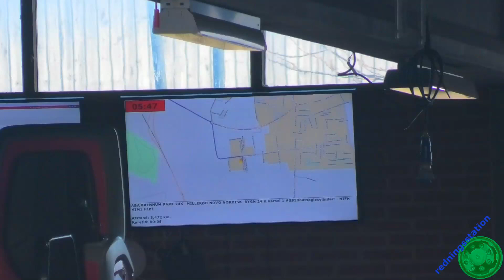ST.HI ABA INDUSTRI frederiksborg brand & redning brandbil i udrykning fire truck respond 緊急走行 消防車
første indsats enhed hifh + basis him1 fra st.hillerød til automatisk brandalarm på brennum park i hillerød syd

first effort unit hifh + basic him1 from st.hillerød drive to automatic fire alarm on brennum park in hillerød south

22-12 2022